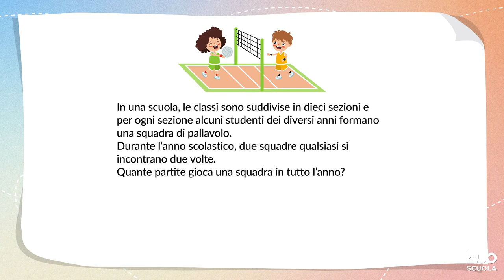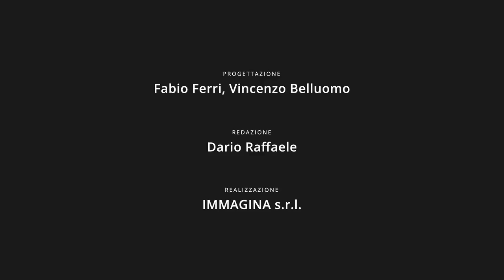Videolezione - Risolvere un problema